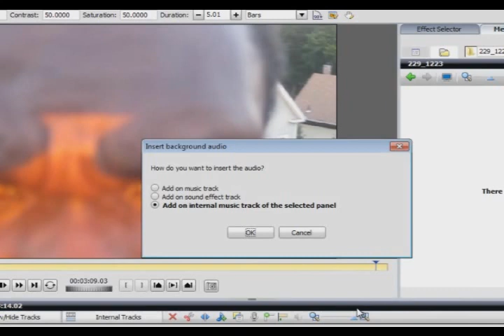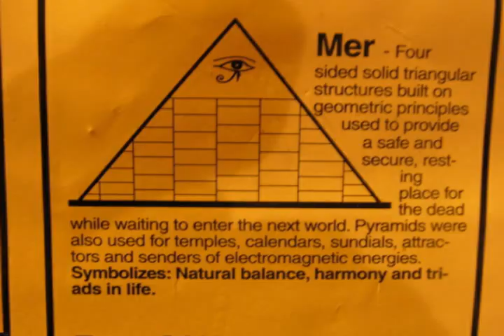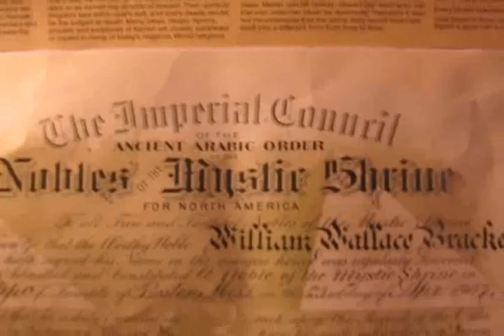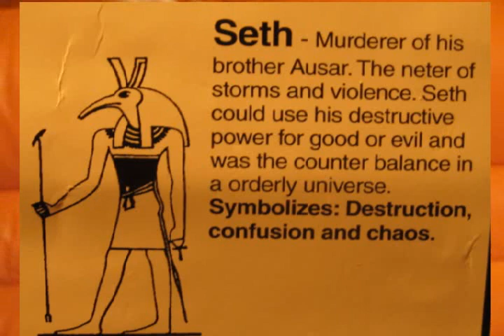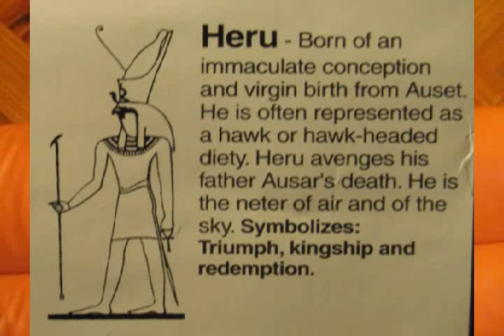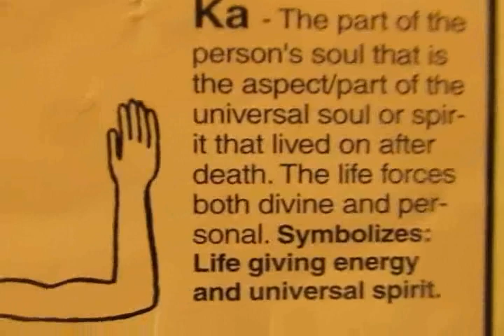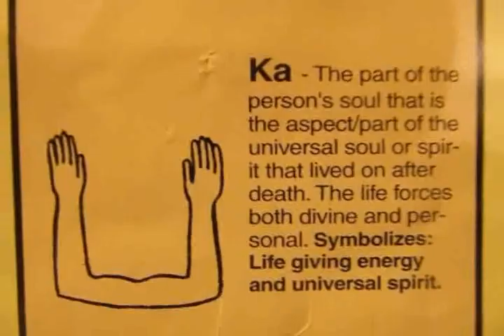BREAKING NEWS 12/24/11. A HUGE NEW EVENING STAR LOW IN THE WEST. INTERPRETATION OF PYRAMID TEXTS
UFO ufo alien Venus Jupiter "new planets" NASA SOHO Hubble telescope "international space station" Illuminati conspiracy doomsday Orion Sirius demons gods god Jesus Chist Heru Ra 2012 "Orion (constellation)" "International Space Station" Aliens News Moon "Aliens (film)" Earth Flying Film Planet Predator Universe